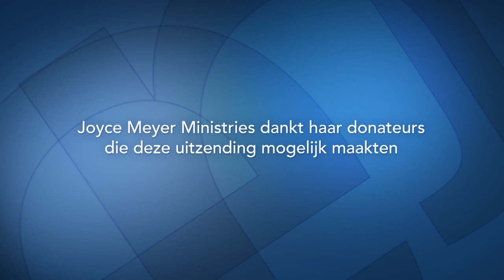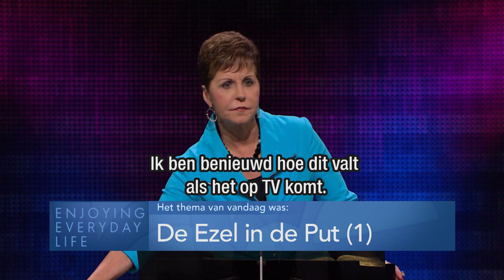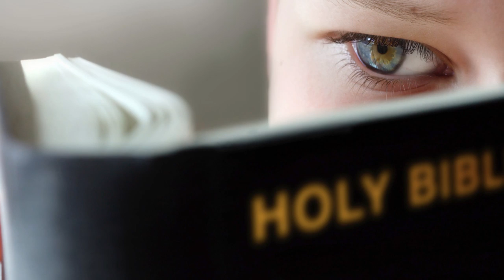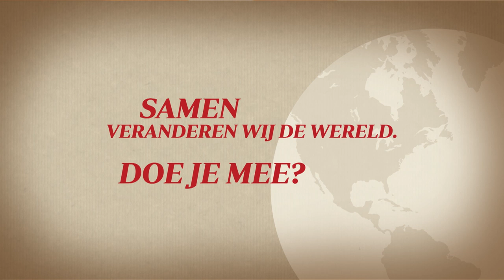De ezel in de put (1) – Joyce Meyer – Met Jezus in je dagelijks leven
Als er een probleem ontstaat die onoplosbaar schijnt, hebben we vaak het gevoel dat we in een put gevallen zijn. Maar Jezus helpt ons om uit die put te komen.